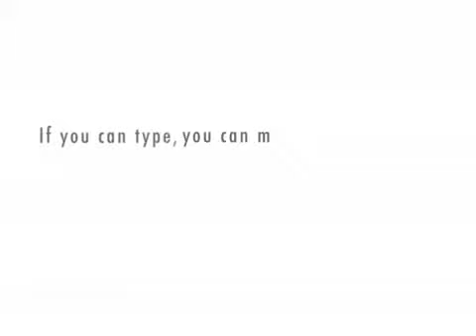Dentzilla Wants Control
Can Dr. Who Can Make You Act Like A Chicken Help or is Dentzilla still at the mercy of the staff's bad behavior?